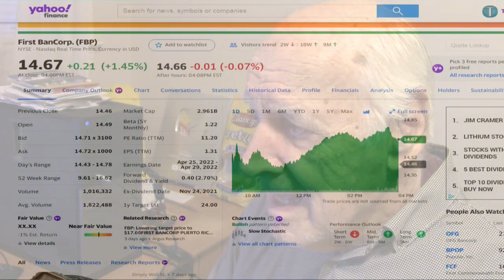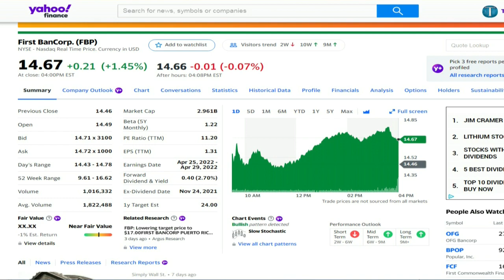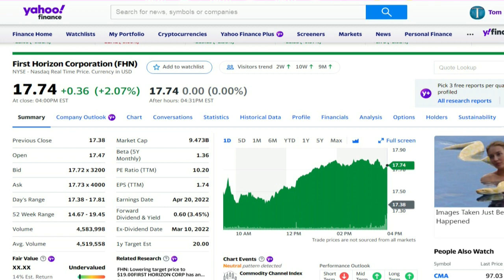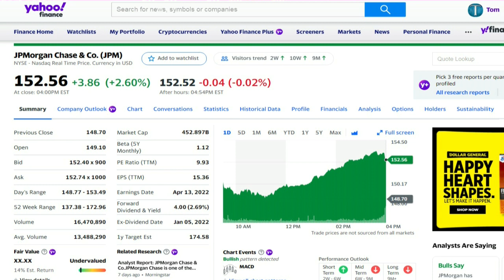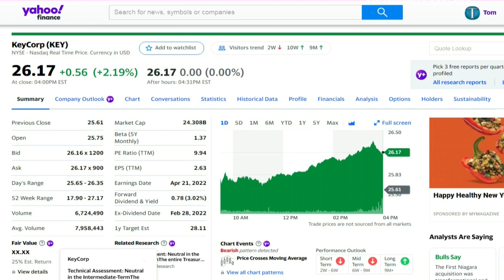Stocks to Consider, February 4, 2022, JPM, KEY, FBP, FHN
The oil sector and financial or banking sector seem to be good long range choices for investors who seek a dividend while they hold stocks that are held for increasing value. These four stocks should be safe picks for buy and hold investing. I am not a financial advisor. Any money invested in stocks can be lost. Thanks to Yahoo fir the financial pages that have a lot of information for stock analysis.